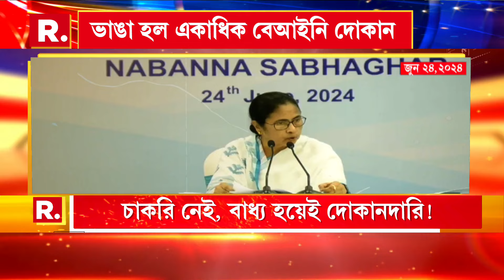Breaking News | মুর্শিদাবাদের সামশেরগঞ্জে রাজনৈতিক হিংসায় প্রাণ গেল এক তৃণমূল কর্মীর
Breaking News | মুর্শিদাবাদের সামশেরগঞ্জে রাজনৈতিক হিংসায় প্রাণ গেল এক তৃণমূল কর্মীর। তৃণমূল কর্মীদের উপর অতর্কিত হামলার অভিযোগ কংগ্রেস আশ্রিত দুষ্কৃতীদের বিরুদ্ধে

রিপাবলিক স্বাধীন।
রিপাবলিক নির্ভীক।
আপনিই রিপাবলিক।